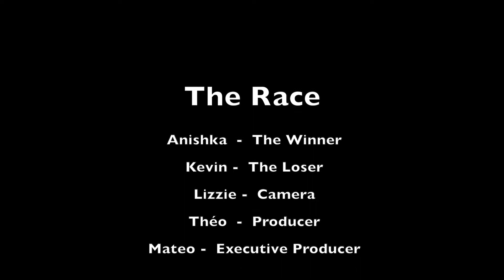Stop Motion 2 THEO MATEO Kevin Lizzie Anishka